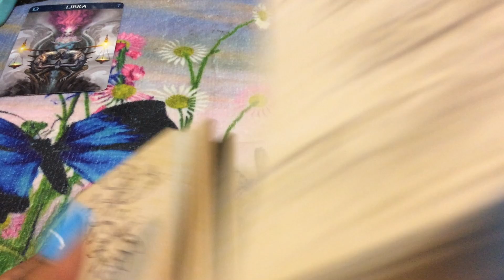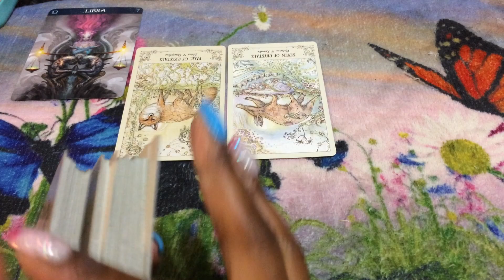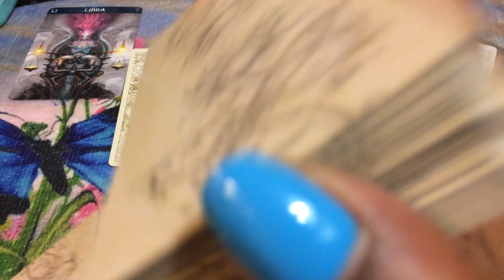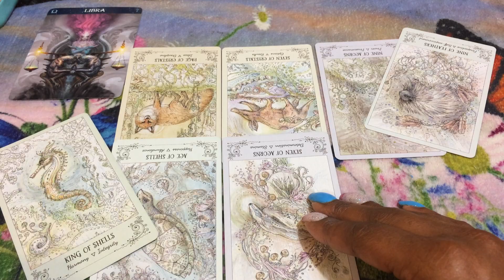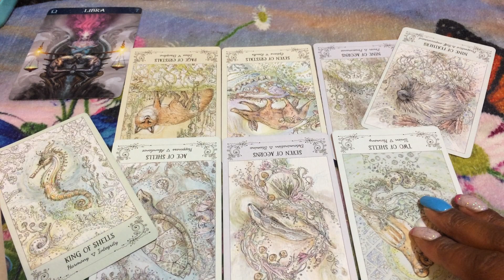🦋 (TIMELESS)) Libra weekend. Thats what happens when you hire your family. 9/6/19 TAROT TAROT